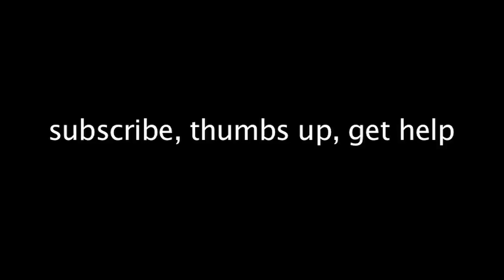Are Video Games Addictive??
Why video games are so addictive... in like 3 minutes.

What is the gradualreport?

The gradualreport is a human experiment in comedy focusing on; human interactions, human phobias, animal news, giant world events, and scientific non-achievement. These things are  distilled through the mind of a weird, smart, eccentric young man named Danny Grozdich and funny is the result.

Who is Danny Grozdich?

Danny is your best friend on the Internet. I must repeat, "Danny is your best friend on the Internet." And though you may never meet Danny. He wants you to know that he loves you.

Final Summation:

Danny made these videos to teach you, and make you happy, and help you laugh at the funny side of life, because, in a world of moral ambiguity, laughter, though fleeting, is the only worthwhile certainty to pursue.

Here are a few more ways to share in Danny's Internet immortality...

gradualreport gradual report gradaulreport danny grozdich comedy funny human experiment best friend internet funny comedy video ze best vlog ever new gradual report lol lmao danny kissing unicorn happy fun "fun time" learning stand up comed "best friend on the internet"